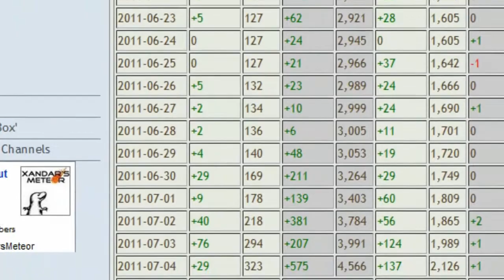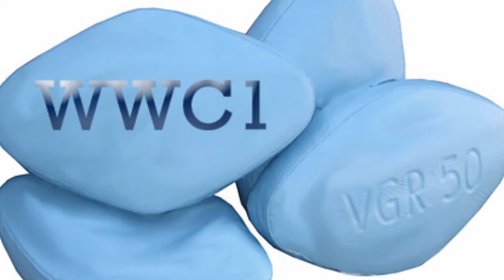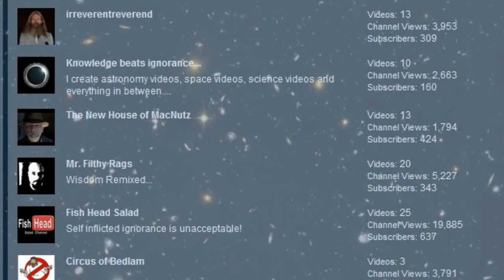Thank You FHS, HC, V6, & WWC1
I realized right as I uploaded that I didn't thank all of my subscribers. *hangs head*

So...THANK YOU, EVERYONE!  I've always meant to simply get some conversations going and while I love
knowing people are watching and waiting for more, I love the talk that goes on in between even more.

Your contribution to my life has been so great and so impactful, words will never do justice in trying to describe the love and admiration I have in my heart for each and every one of you.